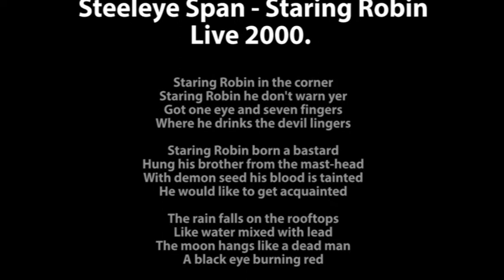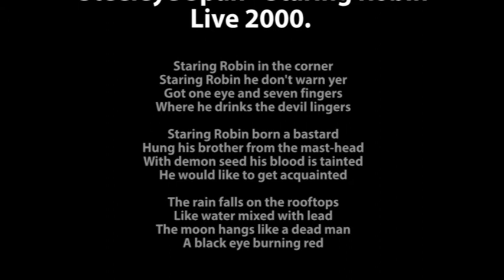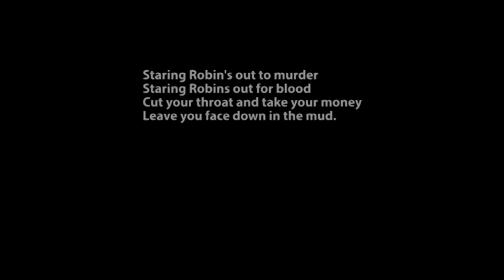Steeleye Span: Staring Robin. Live in 2000. (Poor Quality)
For historical interest only (due to the poor quality) I have uploaded the only known copy of this Steeleye song that was sung live only for I think only one tour.
 This song was written by Tim Harries of Steeleye Span in around 2000.

It was due to go on the Bedlam Born album, indeed a Studio version was recorded. However, the record company deemed it too 'disturbing' for a Steeleye Album, and it has never appeared since and so becoming a song of legend :)  Maybe one day it will surface on a Steeleye collection of studio outtakes..

For a complete Timeline history of the band and for more videos of interest please see my